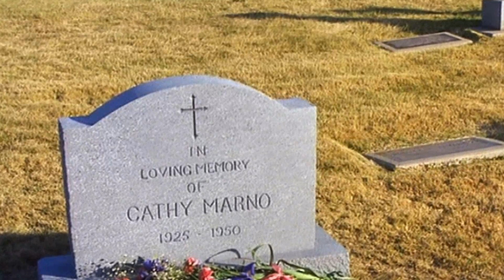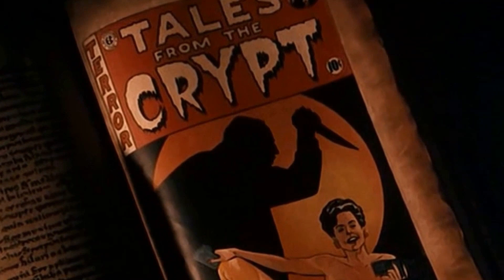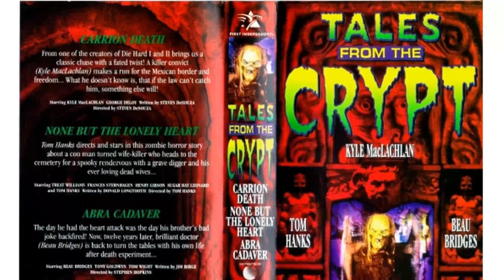Tales from the Crypt TV Series CAST REVEALS SHOCKING SECRETS That Will Leave You Speechless!